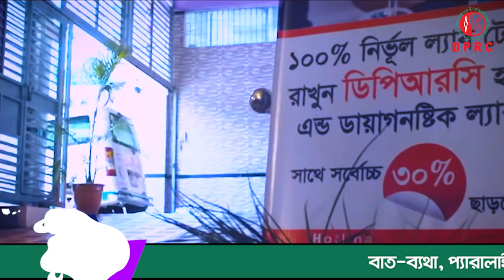আমার স্ত্রী’র কোমর ও ঘাড়ে ব্যথা এবং আমার শরীর ব্যথা নিয়ে এসেছিলাম । DPRC‘র চিকিৎসায় আমরা সুস্থ